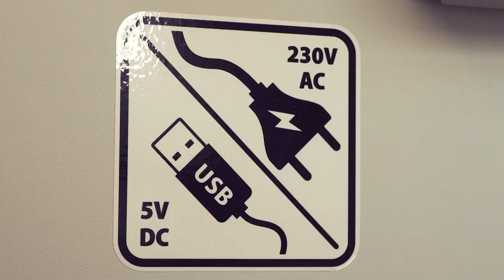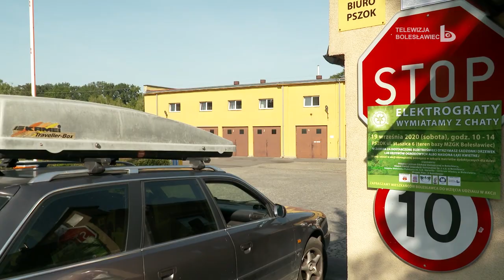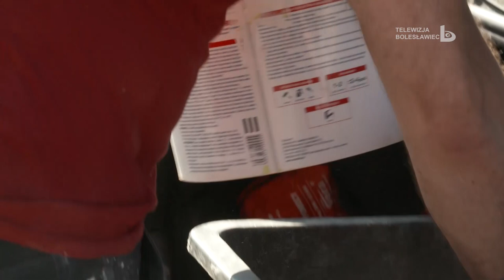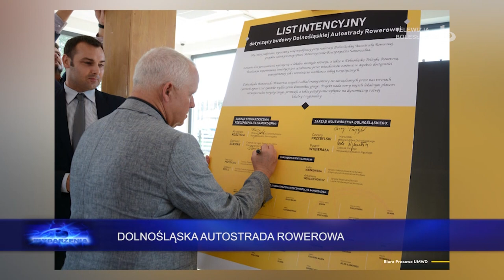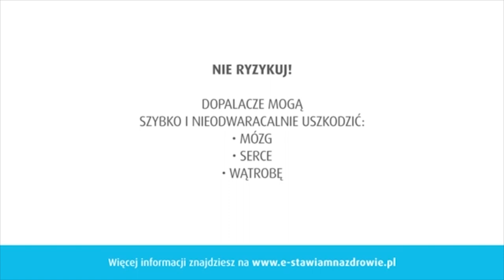Wydarzenia 16 września 2020